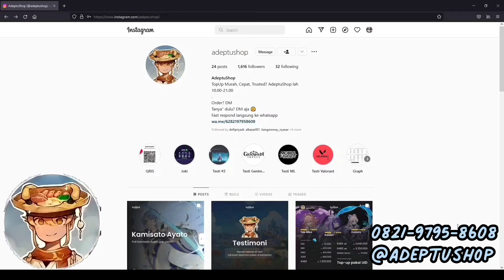Buka dan Naikkan Lampu Kristal - Genshin Impact 3.8